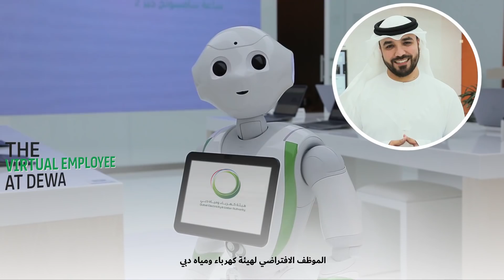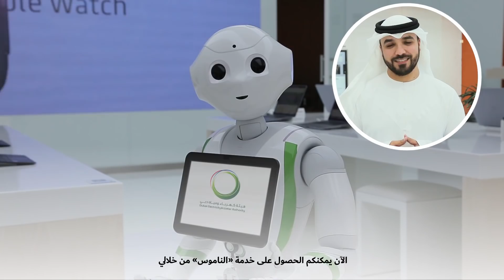خدمة «الناموس» في خطوة واحدة - Al Namoos connection in one step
للمقاولين و الاستشاريين في دبي، يمكنكم الآن الحصول على خدمة «الناموس» في خطوة واحدة وخلال 7 أيام فقط.

Dubai’s Consultants and Contractors: Get Al Namoos connection in one step and just 7 days!